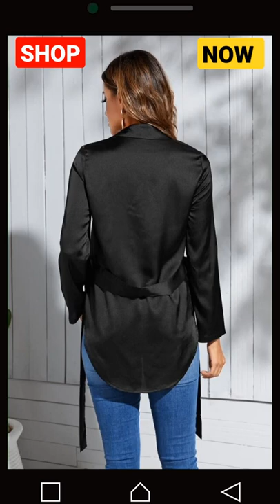DRESS WITH STYLE 19🤩dress